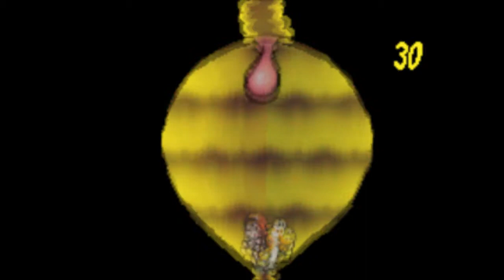[Let's Play] Yoshi's island GBA - 9 : Couac la goinfre !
Une grenouille géante pour ce boss ! Enfin, pas tout à fait mais bon ! :D

On termine la 1er partie du monde 3 en finissant le 3-4 ! On fini également le 3-5 lors de cette vidéo.

Éditeur: Nintendo
Développeur: Nintendo
Concepteur: Takashi Tezuka (réalisateur), Toshihiko Nakago (réalisateur), Shigefumi Hino (réalisateur), Hideki Konno (réalisateur)
Date de sortie: 11 octobre 2002
Plate-forme: Game Boy Advance